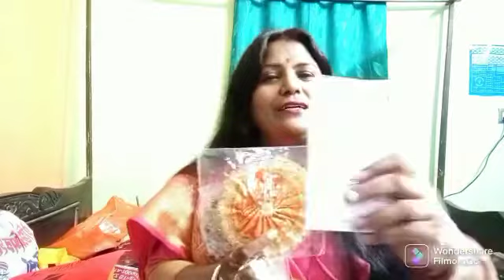Shopping video||Puja ka shopping||Success with boumoni||Hindi vlog